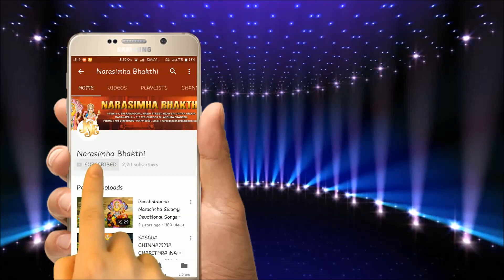Sri Kadiri Lakshmi Narasimha Swamy Rathotsavam Video Song | 2023| Jayasindoor Narasimha Bhakthi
శ్రీ ఖాద్రి లక్ష్మి నరసింహ స్వామి బ్రహ్మ రథోత్సవము చూసి తరించండి
 || Jayasindoor Narasimha Bhakthi |
Durga Devi శ్రీ ఖాద్రి లక్ష్మి నరసింహ స్వామి బ్రహ్మ రథోత్సవము చూసి తరించండి